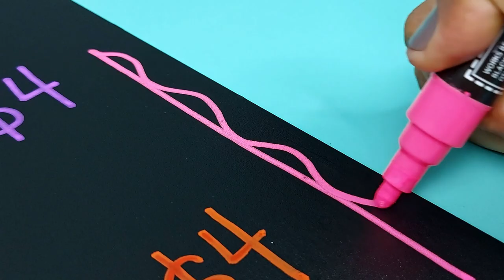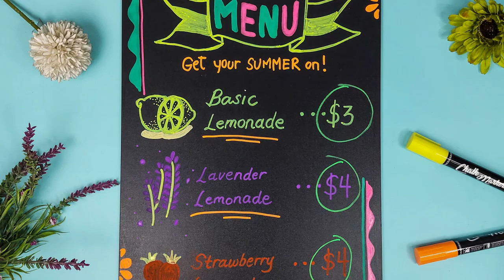DIY Summer Menu With Neon Chalk Markers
Want to make a DIY Summer menu to plan your thirst quenchers for the week?🖌️🎨

We've included helpful tips and techniques that you can apply to your menu. Ready?

▬▬ ✧ CHALKOLA NEON CHALK MARKERS  ✧ ▬▬

Chalk markers are non-toxic and mess-free – Chalkola Chalk Markers contain kid-safe, environment-friendly, dustless, and odorless ink that doesn’t smudge or leave stains and ghosting, making them the best choice for all kinds of art projects at home, school, work, or play. You just need a wet cloth or board spray cleaner to wipe off your work once you’re ready to create again – it’s really hassle-free!

▬▬ ✧ NEON & PASTEL CHALK MARKERS ✧ ▬▬

▬▬ ✧ SPECIAL BUNDLES ✧ ▬▬

▬▬ ✧ FOLLOW US ✧ ▬▬